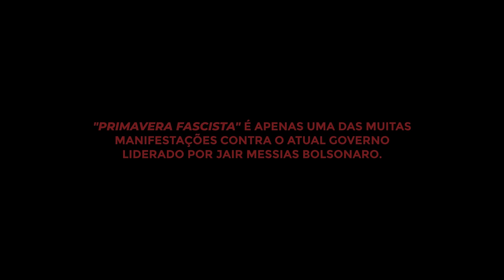Primavera Fascista 2 - Bocaum, Noventa, Mary Jane, Souto, Axant, DK, VK, Akilla, Dudu (Prod. Tibery)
FICHA TÉCNICA:
Direção: Claque
Fotografia: Vinicius Garcia, Ivan Mendes
Artes: Matheus Reis e Wellington Willer

(Artistas)